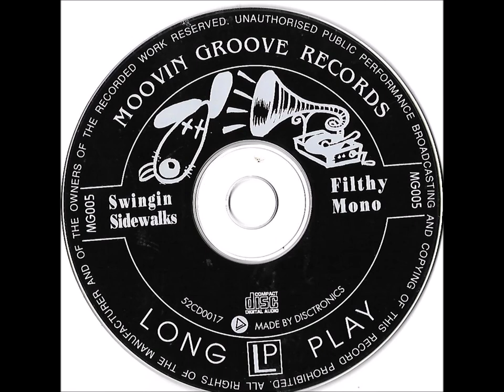Swingin Sidewalks ,,, Root Rat ,,, recorded at Preston records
Steve Purcell ,,, double bass vocals Dean Hilson ,, tenor sax Dai Jones ,,, guitar piano vocals Andy Fitzgibbon ,,, drums Tim Neal piano organ Paul Williamson tenor and baritone sax
swing sisters Rebecca Barnard Shelley Scown Tanya - Lee Davies
recorded at preston studios 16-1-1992